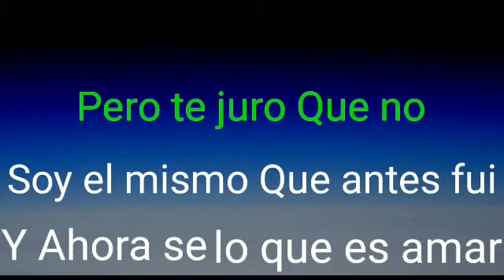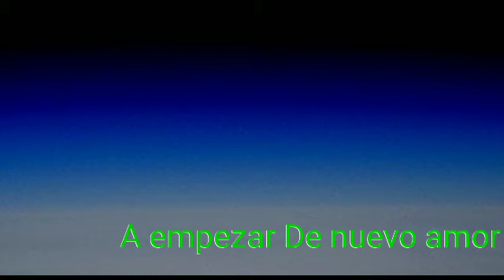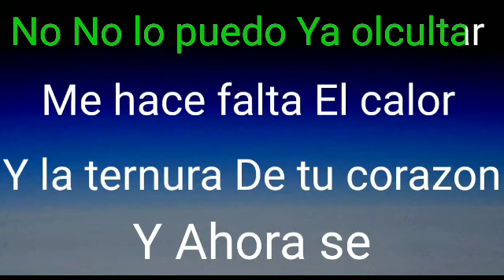karaoke Los Mismos - Dame una oportunidad